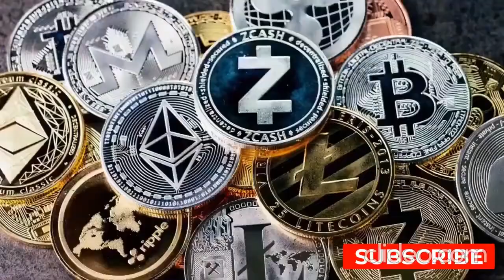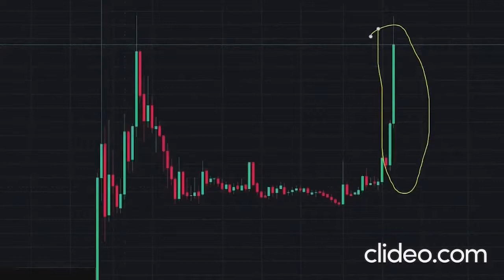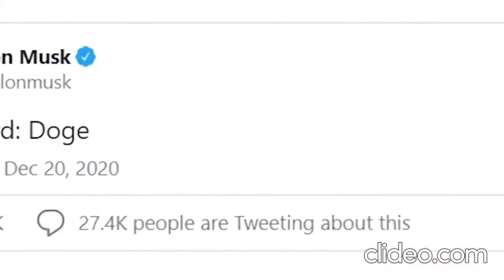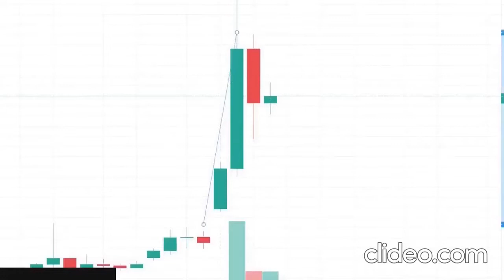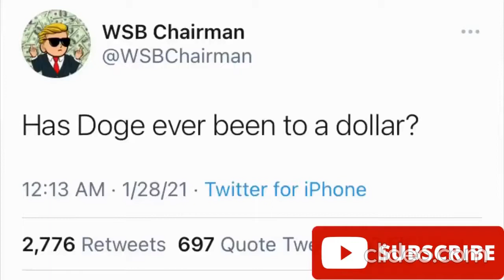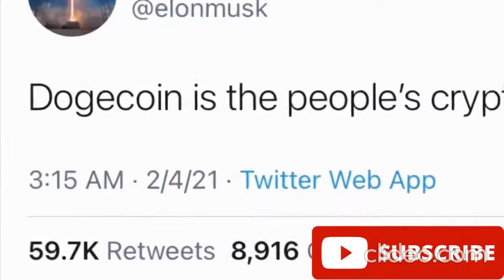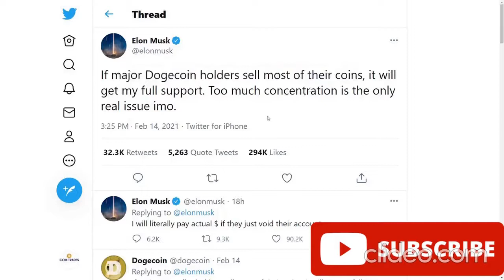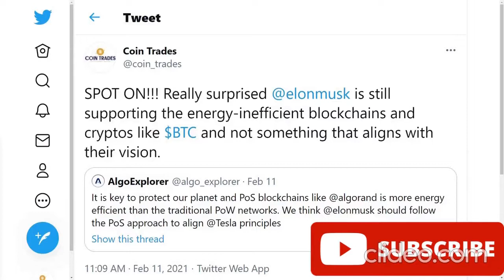HUGE NEWS! Dogecoin Will Differently Reach $1 Soon Elon Musk Will Host SNL Tomorrow be Ready